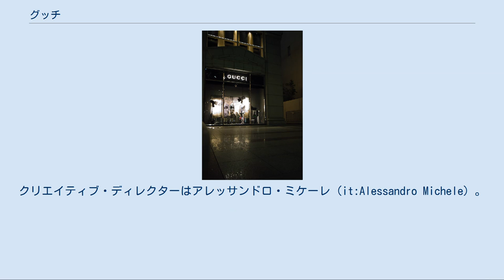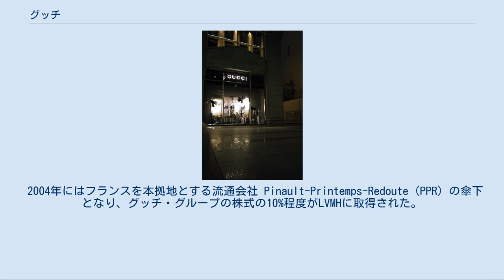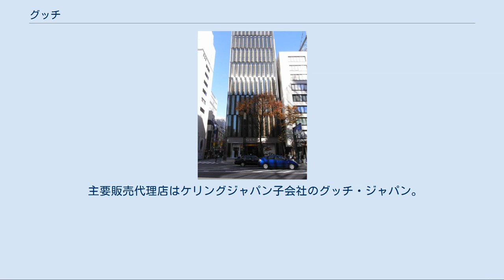グッチ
グッチ（Gucci）は、グッチオ・グッチ（Guccio Gucci, 1881年 - 1953年）が1921年に創業したイタリアのファッションブランド、および同ブランドを展開する企業である。
バッグ・靴・サイフなどの皮革商品をはじめ、服、宝飾品、時計、香水などを幅広く手がけている。
クリエイティブ・ディレクターはアレッサンドロ・ミケーレ（it:Alessandro Michele）。
 ケリンググループの中核をなすブランドで、同系列にサン・ローラン、バレンシアガ、ボッテガ・ヴェネタ、セルジオ・ロッシ、ブシュロン、プーマなどのブランドがある。
以前は「グッチ・グループ」として、これら系列各社を代表する存在であったが、1990年代に創業家のお家騒動と外資の買収に翻弄された経緯（後述）が関係し、フランスの流通大手企業であるPPRの保有会社となった。
2011年にグループそのものがPPRグループの100%子会社化されたことで、系列会社を含めて「PPRラグジュアリー・グループ」所属、また2013年の社名変更により「ケリンググループ」の構成企業となった。
 ブランドの元祖と呼ばれ、世界で初めて、品質保証のためにデザイナーの名前を商品に入れたことでも知られる。
 銀座 グッチ（2008年11月30日撮影） グッチ店舗 詳細は「グッチオ・グッチ」を参照 1881年、グッチオ・グッチはフィレンツェで生まれた。
その後ロンドンに移り、イギリス貴族の洗練された感性に刺激を受ける。
1901年にフィレンツェへ帰り、第一次世界大戦後の1921年に起業する。
以後、数年間で成功を収め、乗馬をモチーフとした皮革製品が人気となる。
 第二次世界大戦が始まるとイタリアでも皮革は統制品となり革が使えなくなってしまったが、代用品としてキャンバス地にコーティングを施して使うことにし、その配色が思わぬ人気を博した。
同時期に代用品として竹素材も使用され、こちらもバンブーの名でアイコンとして認識されている。
 1953年夏、グッチオ・グッチは72年の生涯を閉じる。
 1953年、グッチオの反対を押し切る形で息子のアルド・グッチがニューヨークに支店を出した。
グッチオ亡き後、アルドの子でグッチオの孫のパオロが2代目社長に就任した。
 マウリツィオ・グッチはパオロの従兄弟にあたり、ルドルフォの独り息子であるが、そのマウリツィオに、貧乏育ちのパトリツィア・レッジアーノ（Patrizia Reggiani）という女が（財産目当てで）接近し、誘惑した。
ルドルフォがいつか死ねば、ルドルフォの財産をマウリツィオが相続することを見込んで色仕掛けで近づいたと言われる。
マウリツィオの父親ルドルフォは、独り息子を誘惑している女のパトリツィアの素性を見抜いて結婚に猛反対したものの、パトリツィアは誘惑しつづけ、結局父親の反対を押し切って二人は結婚することになり、ルドルフォは独り息子を怪しい女に奪われた形になった。
 やがてルドルフォが死亡すると、ルドルフォが持っていたグッチの株式はマウリツィオに相続された。
するとパトリツィアは夫にグッチを支配するようにそそのかし、そのそそのかしに乗ってマウリツィオはアルドの息子たちのひとりの所有する株式を買い取り、全株式の50%以上を所有し、恩人であったはずのアルドを経営の座から追放した。
代わりに、あまり経営の才能があるとは言えないマウリツィオが代表権を持つようになった。
 2代目パオロ・グッチの死去に伴い、マウリツィオはパオロの子たちに連衡策を働きかけ、結果的にグッチの株式を独占することになった。
パトリツィアは当初の野望を成し遂げた形になり、グッチの女帝のように振る舞い始めた。
例えば、デザインの才能もないのに、自分のオリジナルデザインのバッグを作らせたりした。
しかし、パトリツィアがデザインしたバックはほとんど売れず、パトリツィアの野望どおりには事が進まなくなりはじめた。
マウリツィオは妻パトリツィアが自分と結婚したのは自分への愛というより、財産やグッチそのものが目当てであったことにようやく気づき、パトリツィアに嫌気がさして別居、愛を求めて別の女性と暮らすようになった。
また、経営の才があるとは言いがたいマウリツィオが経営した会社の売上は年々低下。
やがてマウリツィオはアラブ資本にブランドを売ることになり、グッチ家は経営から締め出された。...